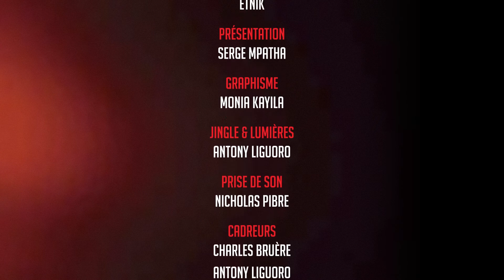Fredy Massamba - On Air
Découvrez Fredy Massamba dans cette session On Air.